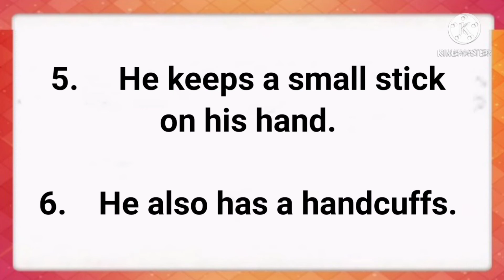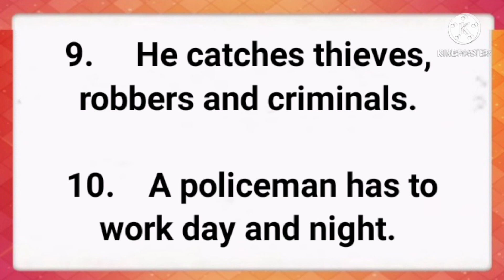10 Lines on Policeman👮 in English | Few Lines on Policeman | StudyPrideCorner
10 lines on policeman👮 in English

Category - Education